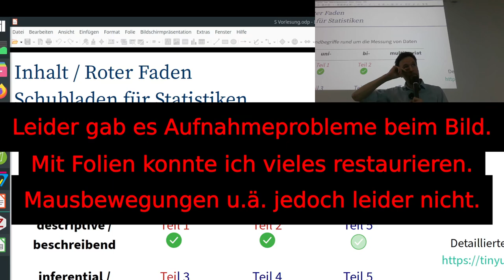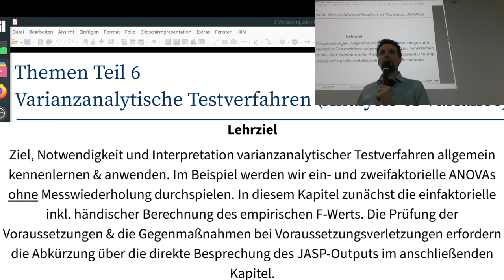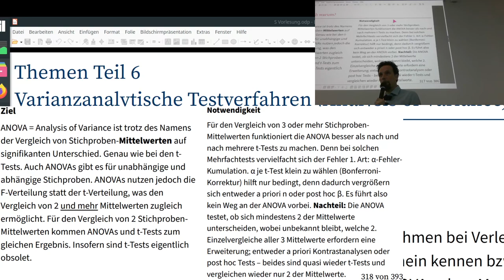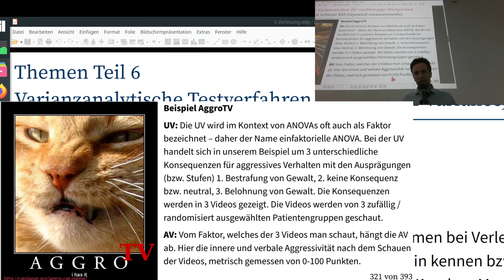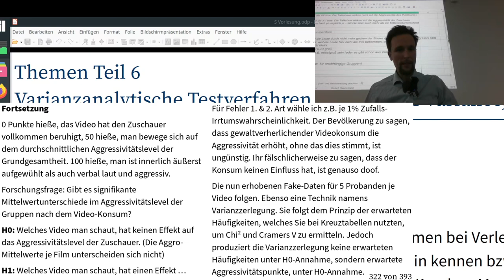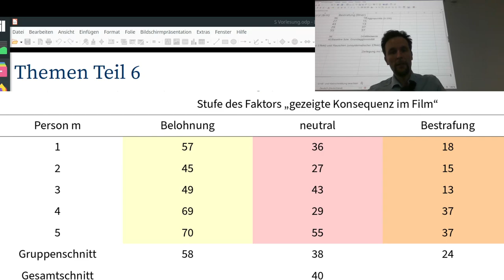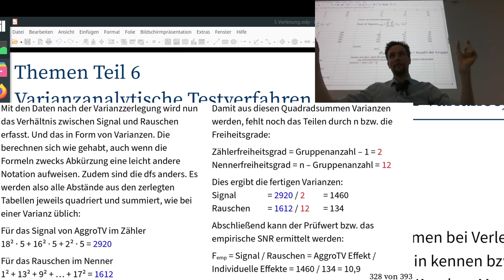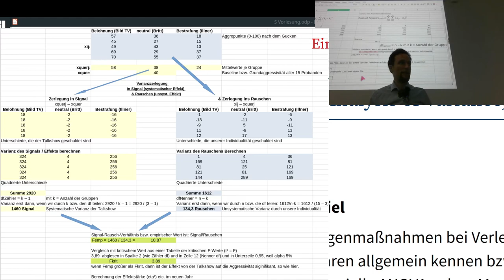Statistik II Vorlesung 9: einfaktorielle ANOVA (Analysis of Variance) ohne Messwiederholung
Heute: Ziel, Notwendigkeit und Interpretation varianzanalytischer Testverfahren allgemein. An einem kleinen Beispieldatensatz zum Thema "Aggro-TV" rechnen wir so eine ANOVA auch mal per Hand durch.

Die Prüfung der Voraussetzungen & die Gegenmaßnahmen bei Voraussetzungsverletzungen erfordern eine Abkürzung mit JASP in der folgenden Vorlesung.

Noch eine VL später wird die zweifaktorielle ANOVA folgen. In allen Fällen nutzen wir Beispiele ohne Messwiederholung bzw. für unabhängige Gruppen.